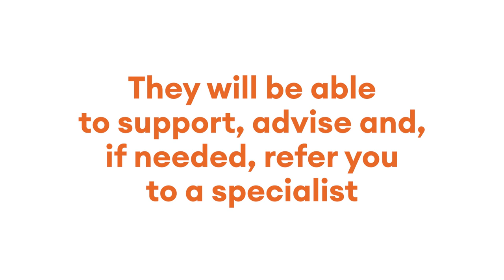Unlocking Sexual Health with CKD: Navigating Relationships and Well-being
Maintaining a good quality of life is essential for everyone, and that includes nurturing all types of relationships. Often overlooked, sexual health is a crucial aspect of our well-being that many find uncomfortable to discuss. However, we are here to break down barriers and assure you that our dedicated team is here to provide support and information. 👨‍⚕️

Join us for an enlightening educational video that delves into the impact of Chronic Kidney Disease (CKD) on your sexual health. It's essential to have open and honest conversations to ensure a better quality of life. Knowledge is power, and together, we can navigate this important aspect of your CKD journey.📚

Don't miss this informative discussion—watch our video now to empower yourself with the information you need to make informed decisions about your sexual health while managing CKD. Your well-being matters to us, and we're here to support you every step of the way.